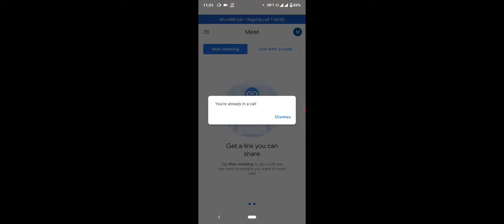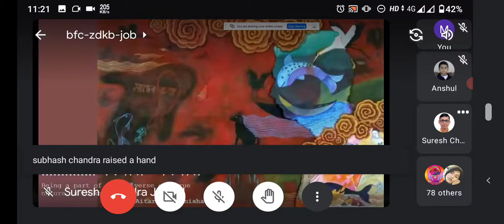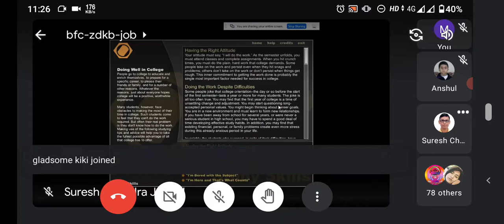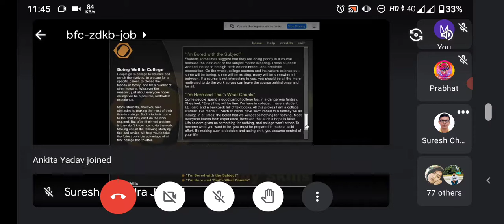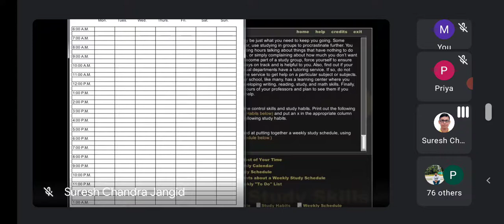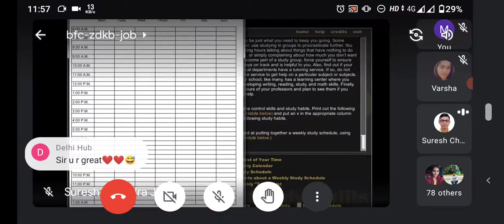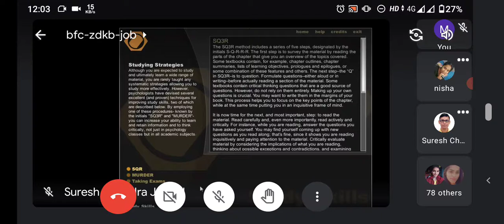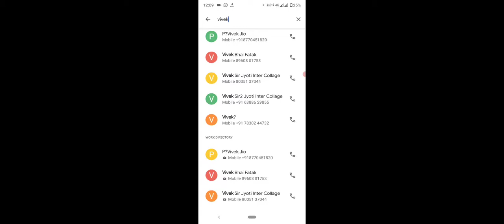BHU Online class-18/01/2021|Composition class